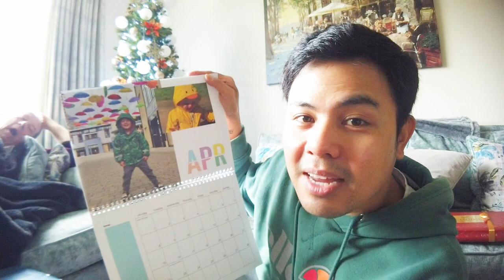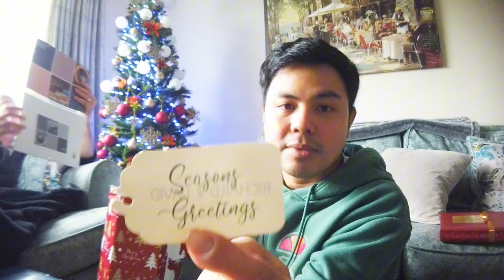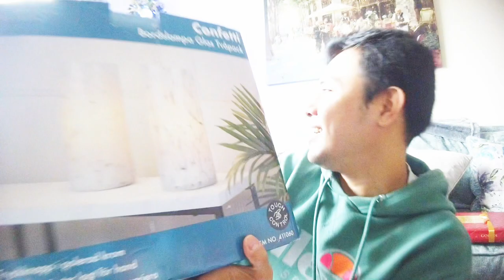Nakakagulat na Simple Regalo Ngayong Pasko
mga natanggap ko sa pasko simple pero galing naman sa puso